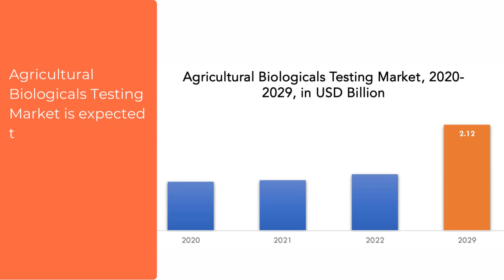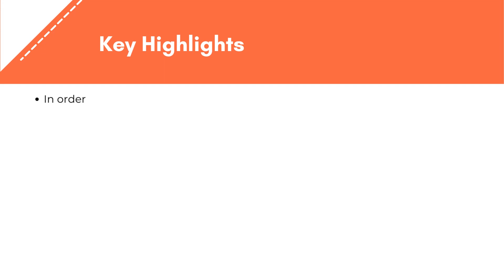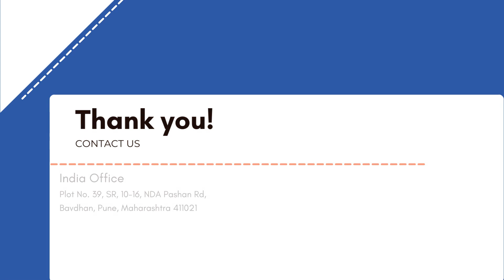Agricultural Biologicals Testing Market | Exactitude Consultancy Reports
Agricultural Biologicals Testing Market by Product Type (Bio pesticides, Bio fertilizers, Bio stimulants), by Application (Field Support, Analytical, Regulatory) by End user (Biological Product Manufacturers, Government Agencies, Plant Breeders, Outsourced Contract Research Organization) and Region, Global trends and forecast from 2022 to 2029

The agricultural biologicals testing market is expected to grow at 9.7% CAGR from 2022 to 2029. It is expected to reach above USD 2.12 billion by 2029 from USD 0.98 billion in 2020.

Segment Analysis
The agricultural biologicals testing market is segmented based on product type, application and end user.

Based on product type the agricultural biopesticides are the largest segment of the agricultural biologicals testing market and are expected to continue to grow due to increased demand for sustainable agriculture practices. Bio stimulants are a growing segment of the agricultural biologicals testing market as farmers look for ways to improve crop yields and reduce environmental impact.